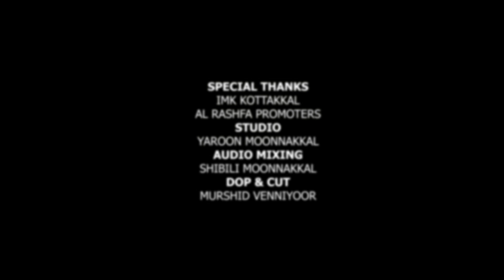റമളാൻ l Ramadan I Basith Kutoor | Rashid Kannur l Aslam pang | New Ramdan Song 2021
പ്രിയ ഹബീബിൻ്റെﷺ ഉമ്മത്തിന് കനിഞ്ഞേകിയ ശഹറു റമളാൻ

ശഹറു 🌙റമളാൻ
 RELEASED✅

 VOCAL  - BASITH Kutoor
 LYRICS  - RASHID Kannur

 🅰️L Rashfa Media🌠

 മദ്ഹിൻﷺതീരത്ത് നിങ്ങളോടൊപ്പം ഞങ്ങളും

റമളാൻ റമളാൻ ശഹറു റമളാൻ അജബായ് കനി വായ് കാരുണ്യമായ് ശഹറു റമളാൻ. (2)

             (റമളാൻ)

കാരുണ്യമേറേ ചൊരിയുന്ന രാവ് പാപക്കറ കഴുകാൻ ഉതകുന്ന രാവ് (2)
ഖൈറിൻ വെളിച്ചം വീശും നിലാവ്

റമളാനിലുണ്ടൊരു രാത്രി...
ലൈലത്തുൽ ഖദ്റിൻ്റെ ബഹറായ രാത്രി.
മലക്കുകൾ നിറയുന്ന രാത്രി...പുണ്യങ്ങൾ പെയ്തിറങ്ങും ഈ ശുഭ രാത്രി. (2)

              (റമളാൻ)

മീസാൻ കല്ല് കണ്ടവരുണ്ടോ
ആ വഴിയൊന്ന് ഓർക്കാറുണ്ടോ (2)
ഞാനും ഈ ഒരു യാത്രയിലാണ് കബറെന്ന വീട് കാത്തു നിൽപ്പാണ്

റമളാനിനെ അനുകൂലമാകെൻ്റെ റഹ്മാനേ... അമലുകളെൻ്റെ മീസാൻ തണുപ്പിക് സുബ്ഹാനേ.

              (റമളാൻ)
Please. Set Ur Status & Share

      ©️AL RASHFA മീഡിയ

നിങ്ങളുടെ ഓരോ Like ഉം Share ആണ് നമുക്ക് മദ്ഹിൻ വഴിയിലേക്കുള്ള പ്രചോദനം..😊

comment box ൽ അഭിപ്രായം✍🏽 രേഖപ്പെടുത്തുമല്ലോ😊

🎥 Media controller
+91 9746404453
(Rishad Calicut)

🅰️L Rashfa Madh‍ﷺ🌠
ഇശ്ഖ്ﷺ👑എഴുത്ത്
ഹബീബിനെﷺ പ്രണയിക്കണം ;കാരണം പ്രണയിച്ചാൽ തിരികെ ലഭിക്കുമെന്ന് ഉറപ്പുള്ള പ്രണയം ,അത് എന്റെ ഹബീബിൻ്റെതുﷺ മാത്രമാണ്

Shahru Ramadan
Ramadan Song
Basith Kutoor
Rashid Kannur
Aslam Pang